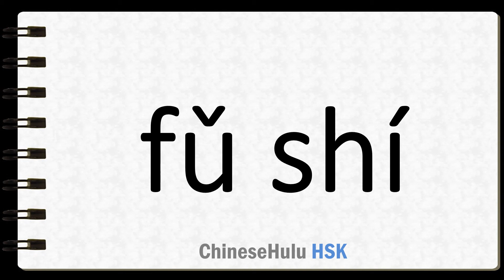How to Say corrode in HSK Chinese